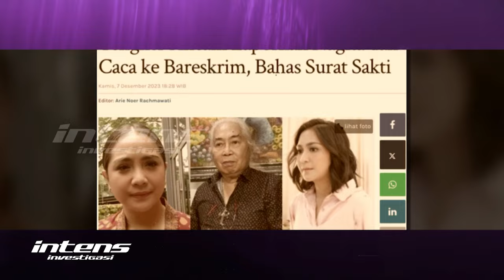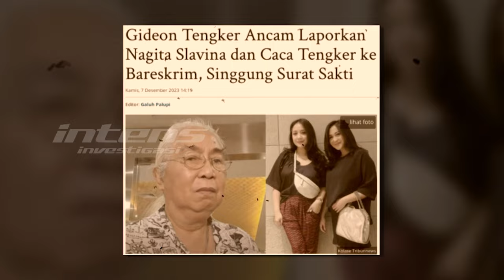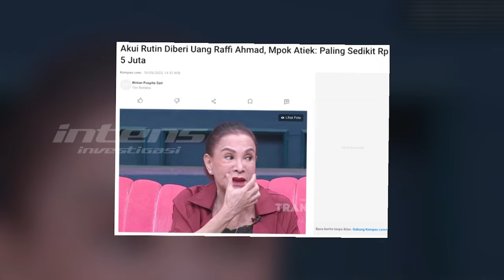Gideon Tengker Ngotot Ingin Penjarakan Nagita Slavina | Intens Investigasi | Eps 3439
Prarahara harta gono gini antara Gideon Tengker dengan mantan isterinya, Mama Rieta, bergulir semakin panas. Gideon tampak serius dan ngotot ingin memenjarakan puterinya, Magita Slavina dan Caca Tengker. Hal itu diungkapkan Gideon, usai menjalani pemeriksaan lanjutan kemarin di Polda Metro Jaya.

Di hadapan Penyidik, Gideon menyatakan tidak akan mencabut laporan polisi dan juga keterangan yang telah diberikan Gideon pada BAP sebelumnya. Benarkah itu berarti bahwa Gideon serius ingin menjarakan puterinya sendiri?